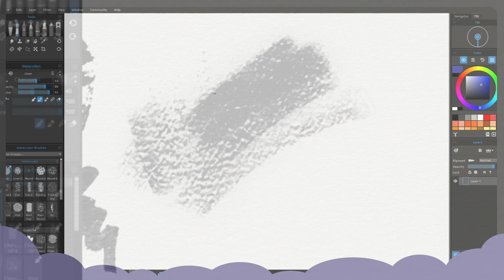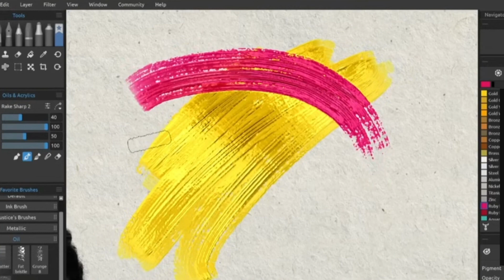Imediarte - Em busca da caneta mais rápida do BR!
THIS VIDEO IS IN PTBR, BUT YOU CAN SET THE SUBTITLES TO YOUR LANGUAGE.